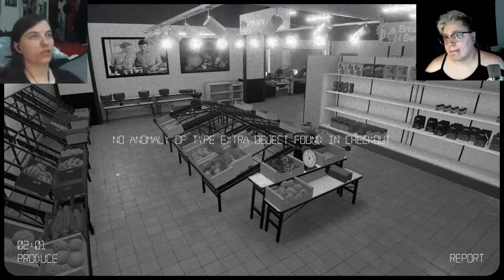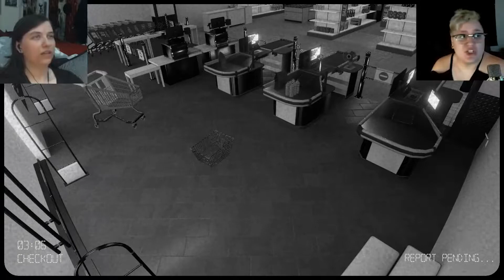Am I a Joke to you? - I'm on Observation Duty 5 #6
How dare you insult the Attack Helicopter known as Fan?

Daily Videos

Support me?

This video was edited by • ChasedInBlack

     (Watch the speedpaints on my art channel)